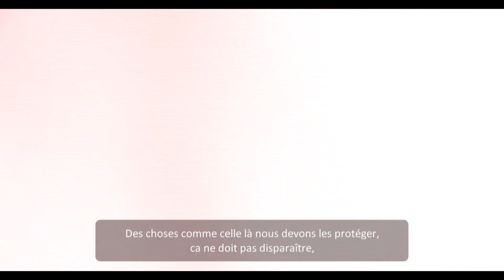Tunisia Country Celebrations for AFSA's 2020 Conference (FRANCAIS)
Une célébration locale de l'alimentation, de la culture et de l'écologie en solidarité avec le thème des marchés agroécologiques en préparation de la conférence 2020 de l'AFSA.

A local celebration of food, culture and ecology made in solidarity with the theme of agroecological markets in the build-up to AFSA's 2020 conference.